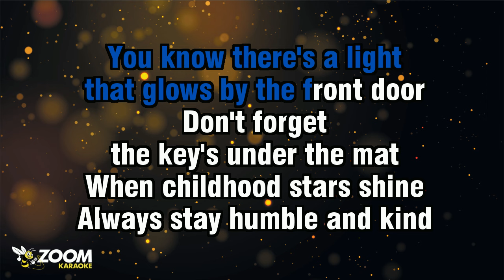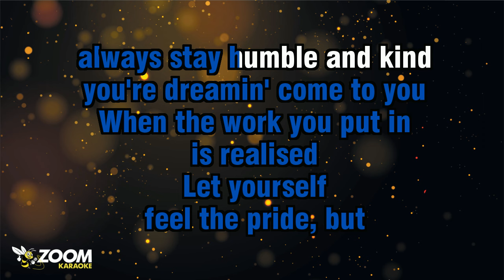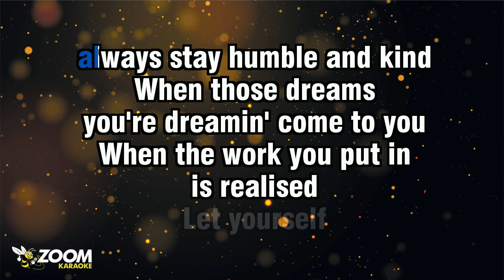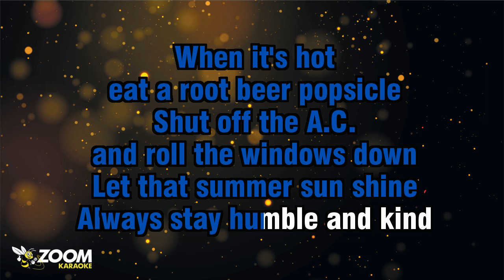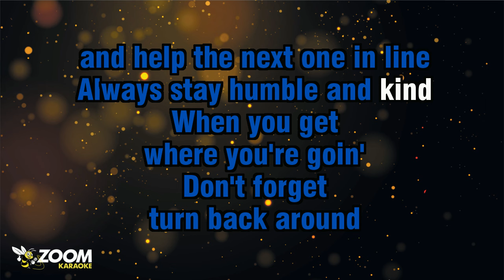Tim McGraw - Humble And Kind - Karaoke Version from Zoom Karaoke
Song lyrics:

YOU KNOW THERE'S A LIGHT
THAT GLOWS BY THE FRONT DOOR
DON'T FORGET
THE KEY'S UNDER THE MAT
WHEN CHILDHOOD STARS SHINE
ALWAYS STAY HUMBLE AND KIND

GO TO CHURCH
'CAUSE YOUR MAMA SAYS TO
VISIT GRANDPA
EVERY CHANCE THAT YOU CAN
IT WON'T BE WASTED TIME

HOLD THE DOOR
SAY PLEASE, SAY THANK YOU
DON'T STEAL
DON'T CHEAT AND DON'T LIE

I KNOW YOU GOT
MOUNTAINS TO CLIMB, BUT

WHEN THE DREAMS
YOU'RE DREAMIN' COME TO YOU
WHEN THE WORK YOU PUT IN
IS REALISED

LET YOURSELF
FEEL THE PRIDE, BUT

DON'T EXPECT A FREE RIDE
FROM NO ONE
DON'T HOLD A GRUDGE
OR A CHIP AND HERE'S WHY

BITTERNESS
KEEPS YOU FROM FLYIN'

KNOW THE DIFFERENCE BETWEEN
SLEEPIN' WITH SOMEONE
AND SLEEPIN'
WITH SOMEONE YOU LOVE

AIN'T NO PICK-UP LINE, SO

WHEN THOSE DREAMS
IS REALISED

LET YOURSELF
ALWAYS STAY
HUMBLE AND KIND... YEAH

WHEN IT'S HOT
EAT A ROOT BEER POPSICLE
SHUT OFF THE A.C.
AND ROLL THE WINDOWS DOWN
LET THAT SUMMER SUN SHINE

DON'T TAKE FOR GRANTED
THE LOVE THIS LIFE GIVES YOU
WHEN YOU GET
WHERE YOU'RE GOIN'

DON'T FORGET
TURN BACK AROUND
AND HELP THE NEXT ONE IN LINE